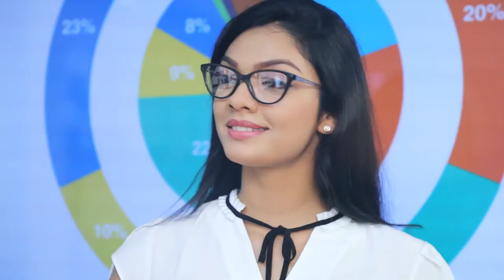Mcc ගිවිසුම අත් හිටුවීමට රජය තීන්දු කරයි | Breaking.lk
Mcc ගිවිසුම අත් හිටුවීමට රජය තීන්දු කරයි